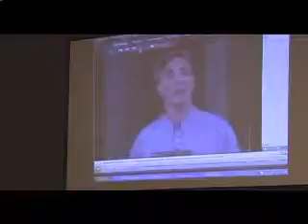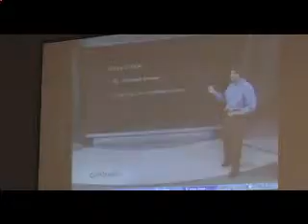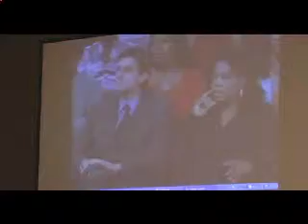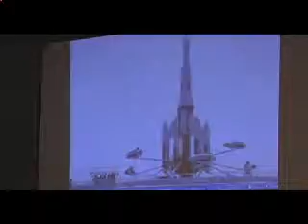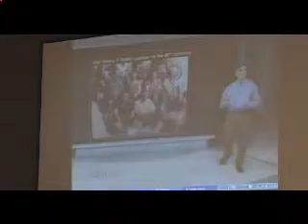Redefine Life pt 4.wmv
Children of Ethiopia Organization (C.E.O.)